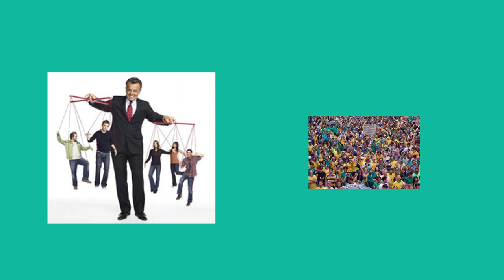Cidadão de Bem CONTRA O MOURÃO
O eleitor MAIS FIEL do Bolsonaro vai falar umas verdades para o vice Mourão, alem de falar pra que serve o PSOL na política!